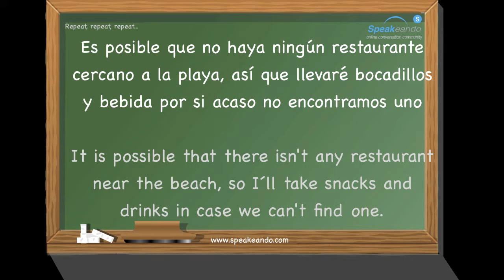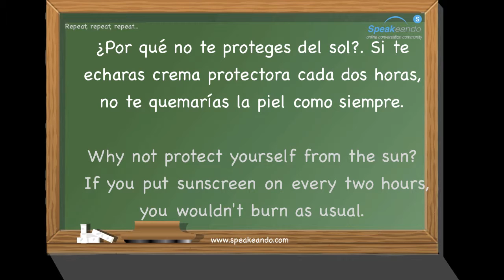¿Vamos a la playa? Aprende español. Nivel avanzado